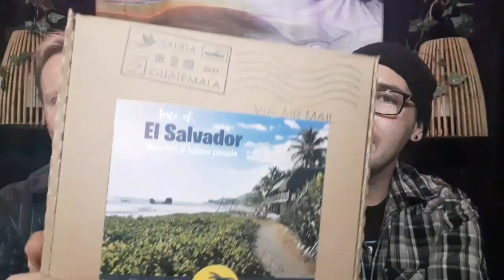International Snack Tasting! El Salvador!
Happy Wednesday! Tonight Marc and I will be traveling via our taste buds to El Salvador to try out some snacks, savory and sweet. The Verdict? Check it out :) Enjoy! Steve and Marc

Snailmail:
SmokeySteveAndMarc